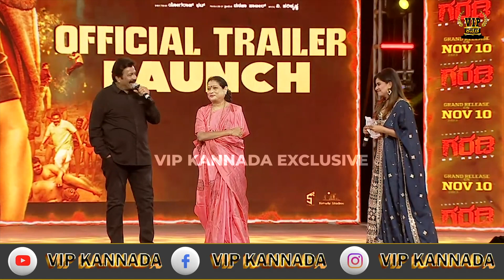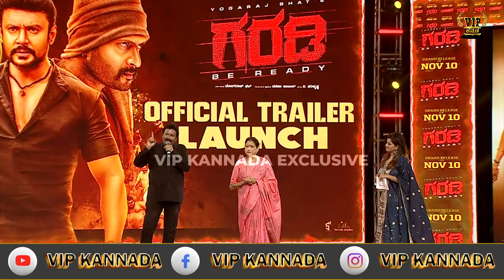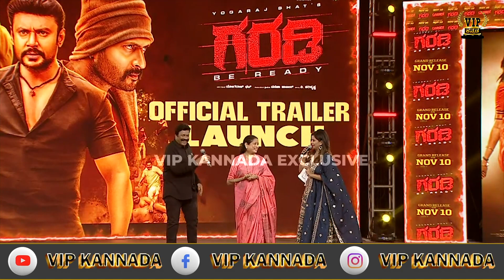ಡಿ ಬಾಸ್ ಗೆ ನಾನು ಅನ್ನೋದೇ ಗೊತ್ತಿಲ್ಲ...! | B C Patil | VIP Kannada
Exclusive  Video Of Garadi Trailer Launch Event in VIP Kannada
Concept-Creative Head: Poorna~Virama
Editing : Vijay